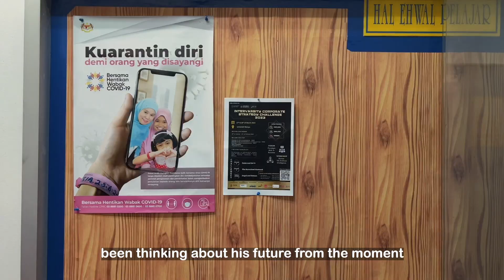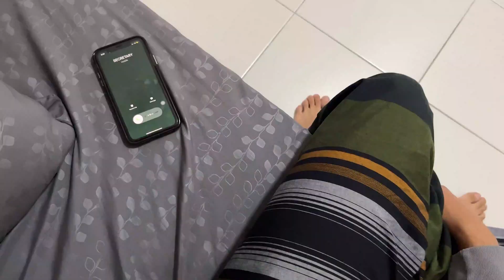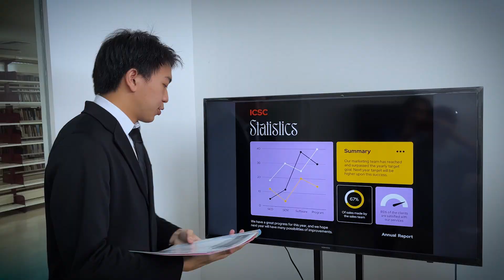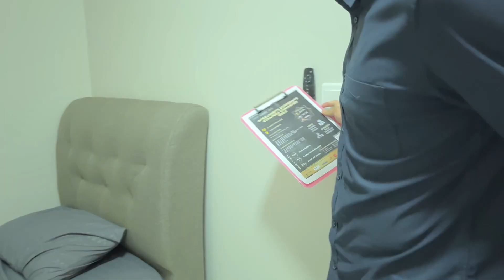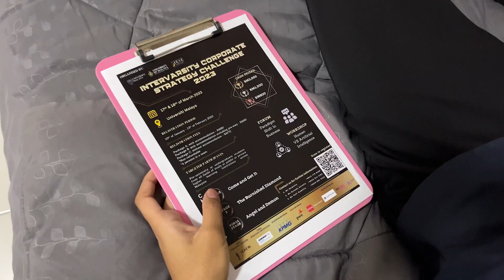[ICSC 2023] Gimmick Video